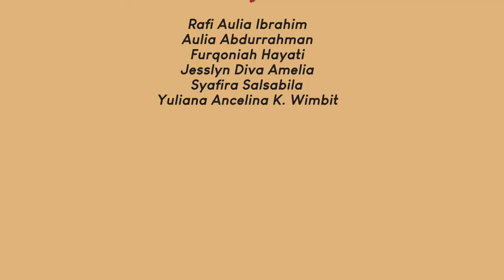KULUMRAUNG - Episode 2: Gaji Kecil Bikin Jaksa Gampang Disuap!?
Podcast KULUM RAUNG (Kuliah Hukum bareng Raul dan Aung)
ETJP B Reguler
Kelompok 9

Halo temen-temen! Di episode kedua ini, dua mahasiswa dengan IPK satu koma yang ngaku-ngaku host ini, Raul (Rafi Aulia Ibrahim) dan Aung (Aulia Abdurrahman), bakal sekali lagi nemenin kalian ngobrol-ngobrol tentang profesi Jaksa. Kali ini, mereka bakal ngomongin tentang perbedaan jaksa di masing-masing daerah dan pandangan mereka masing-masing tentang kasus suap jaksa di Indonesia serta korelasinya dengan nominal gaji jaksa.

Dalam episode kali ini, Host tercinta kita bakal ngundang Mba Jesslyn (Jesslyn Diva Amelia) sebagai seorang jaksa dari Mataram, Mba Ance (Yuliana Ancelina K. Wimbit) sebagai seorang jaksa dari Merauke, dan Mba Sasa (Syafira Salsabila) sebagai seorang jaksa dari Jakarta Selatan.